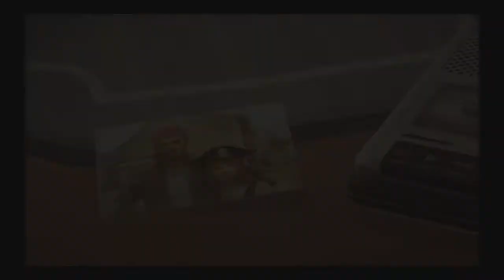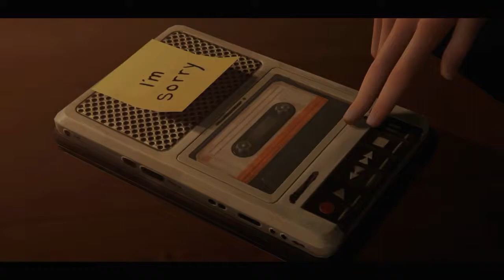Life Is Strange | Black Flies (spoilers)